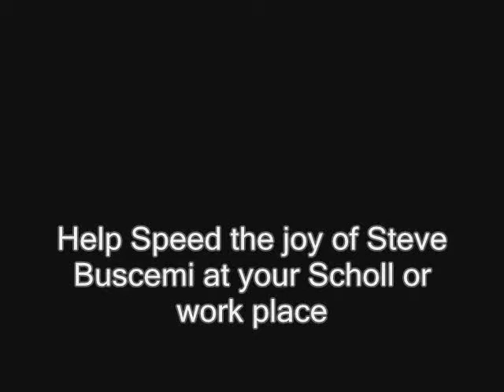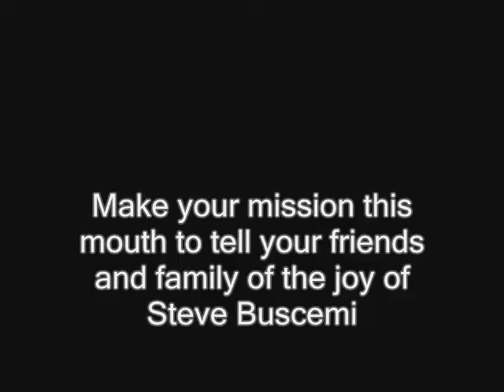Steve Buscemi Awareness Month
This a video I made documenting my efforts to share the wisdom and entertainment of the best actor of our time Steve Buscemi